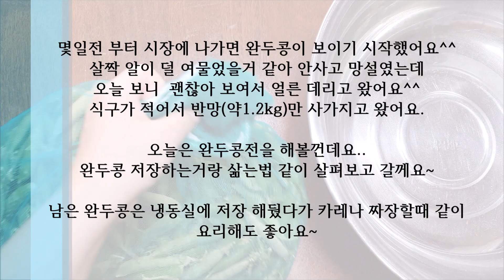완두콩전/완두콩보관법/완두콩삶는법/Pea pancake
몇일전 부터 시장에 나가면 완두콩이 보이기 시작했어요^^
살짝 알이 덜 여물었을거 같아 안사고 망설였는데 오늘 보니  괜찮아 보여서 얼른 데리고 왔어요^^
식구가 적어서 반망(약1.2kg)만 사가지고 왔어요.

오늘은 완두콩전을 해볼껀데요..
완두콩 저장하는거랑 삶는법 같이 살펴보고 갈께요~

남은 완두콩은 냉동실에 저장 해뒀다가 카레나 짜장할때 같이
요리해도 좋아요~

*완두콩전 요리재료*
손질한콩 200그램.감자1개.당근.감자전분.소금

*Cooking ingredients*
200 grams of beans.1 potato. Carrot. Potato starch.Salt